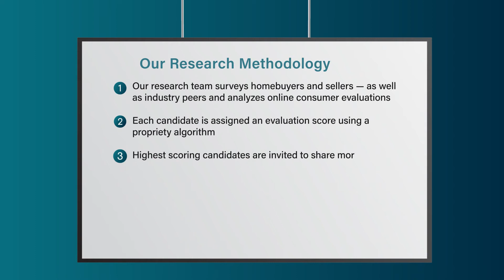2022 Five Star Real Estate Agent Esther Torres Anderson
Esther Torres Anderson wins the 2022 Five Star Real Estate Agent Award! Five Star Real Estate Agents represent those who are outstanding in their field. Winning agents are selected as a result of a rigorous and objective research process. For any market, each year's field of winners represents no more than 7% of agents within the market.